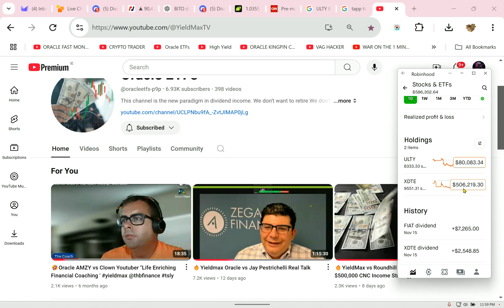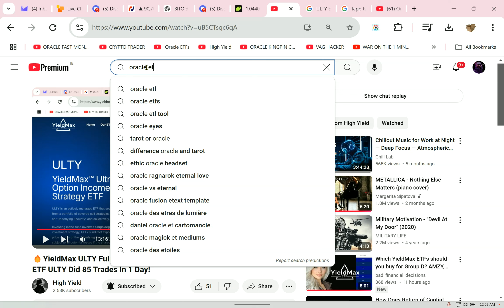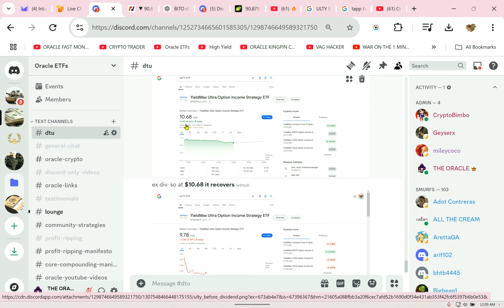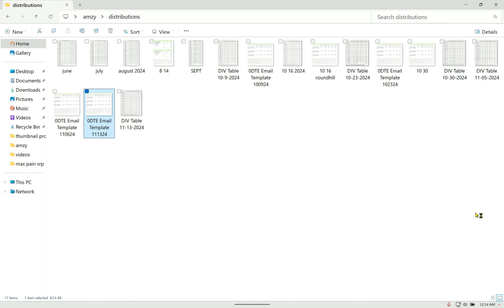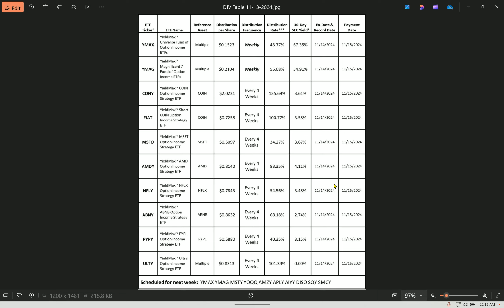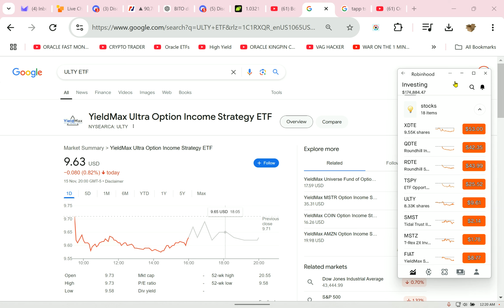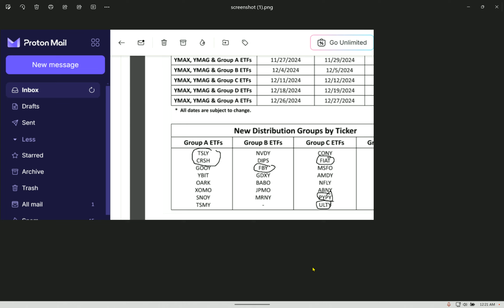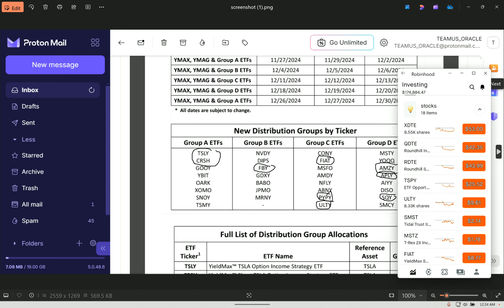🔥ULTY Does Not Need To Reverse Split 📈 Pumpkin in Transition to "JUGS"@thbfinance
💥See even more ETF content on Rumble! All content will appear there first from now on. Rumble only videos and its all free no paywall! If you log in once and click FOLLOW, they’ll notify you—unlike YouTube, they don’t censor me.